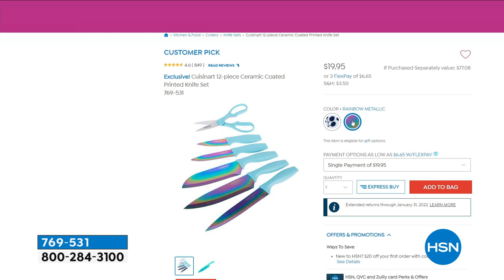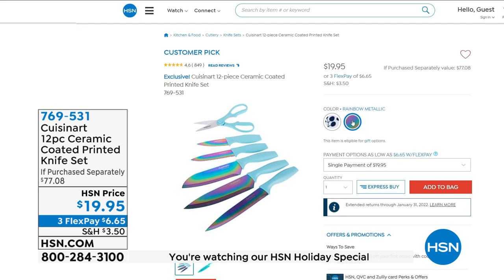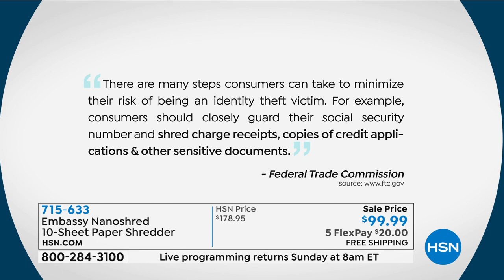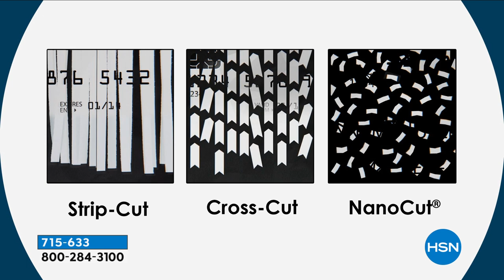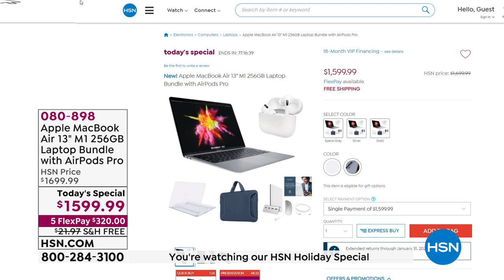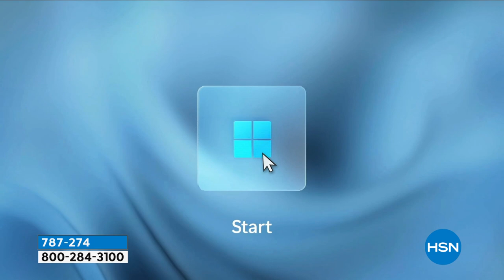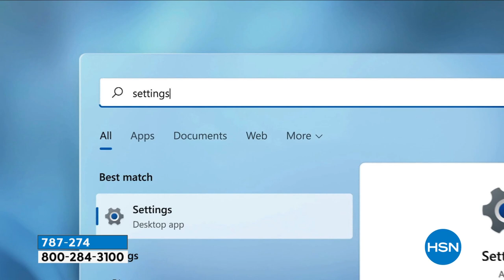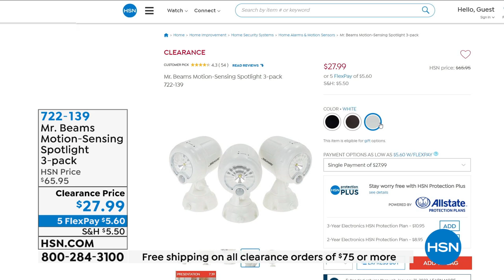HSN | Holiday Special with Amy & Adam 12.25.2021 - 10 PM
Discover and shop this season's great gitfs and holiday deals with HSN hosts Amy and Adam.